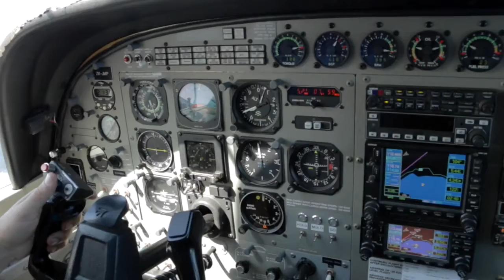MORTEN - 011216 - MORTEN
MORTEN - Taupo Tandem Skydiving. Handy Cam Video